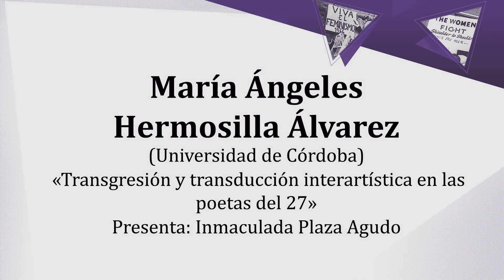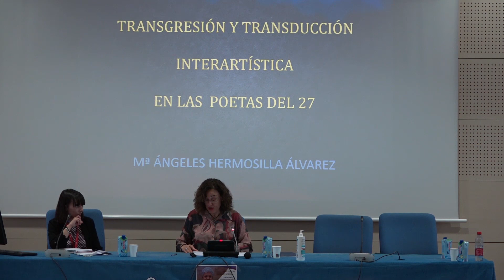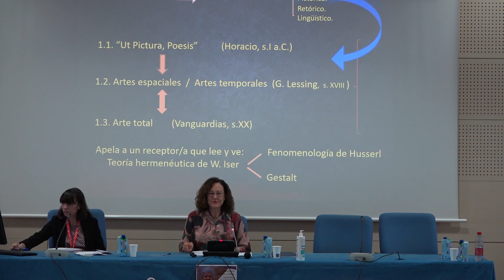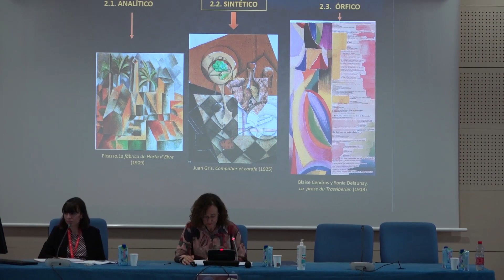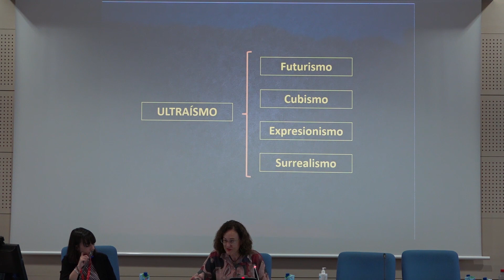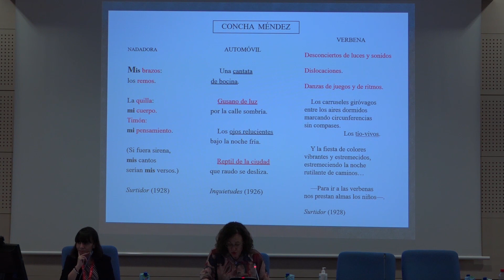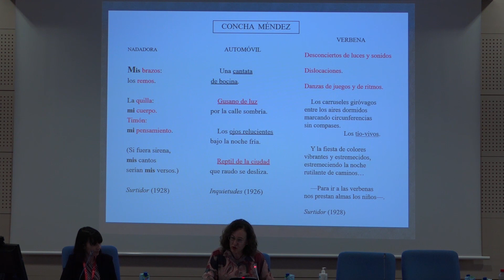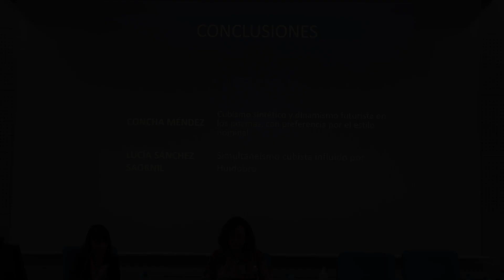Conferencia M.ª Ángeles Hermosilla en "Seminario Internacional Feminismo/s de la Edad de Plata"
Conferencia. María Ángeles Hermosilla Álvarez (Universidad de Córdoba), «Transgresión y transducción interartística en las poetas del 27». Presenta: Inmaculada Plaza Agudo